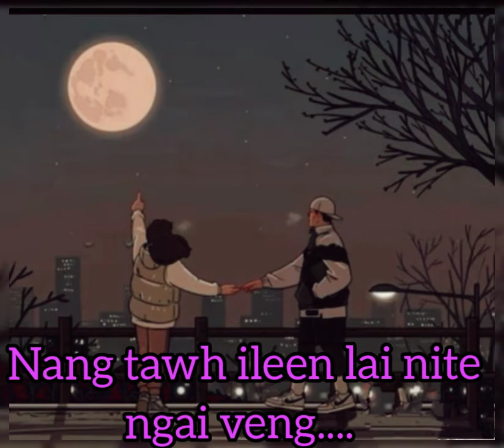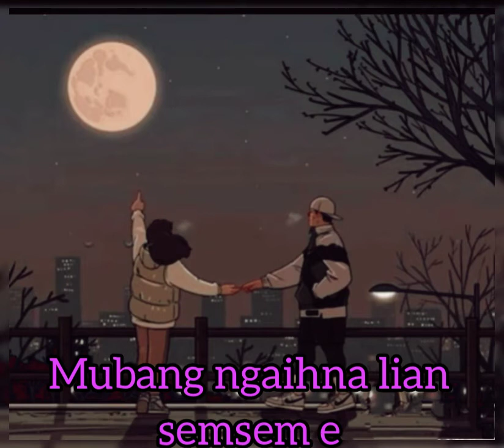Lunthang valte-Ka phal theilou(lyrics)